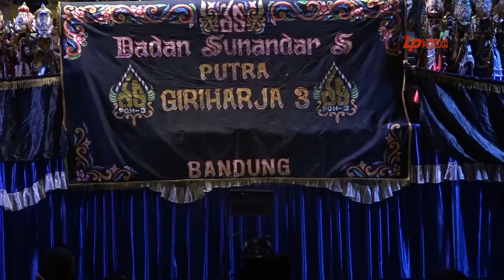BAH RUSNADI RAGU TERIMA UANG-SINGKONG YANG BLM DIPANEN SUDAH DIBORONG HAJI UDIN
Ikuti TikTok KANG DEDI MULYADI